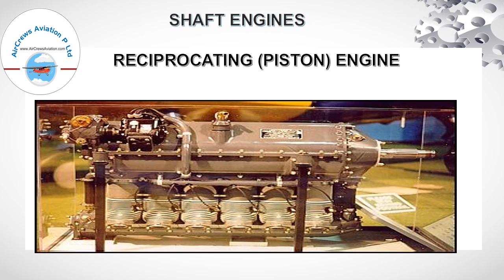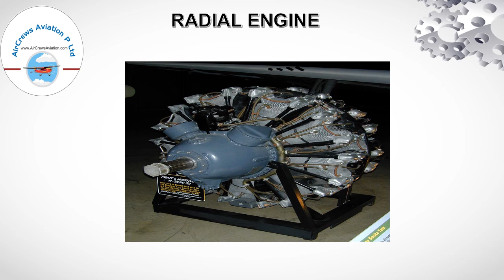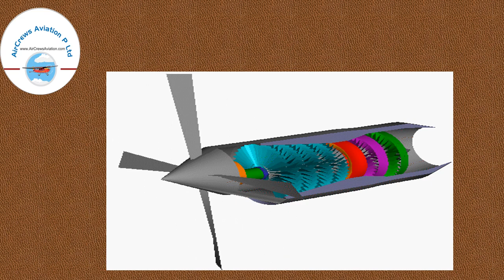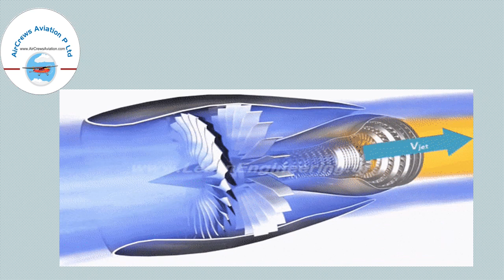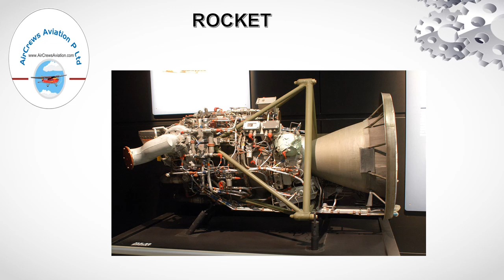Types of Aircraft Engine By Manbir Kaur Manager Aviation